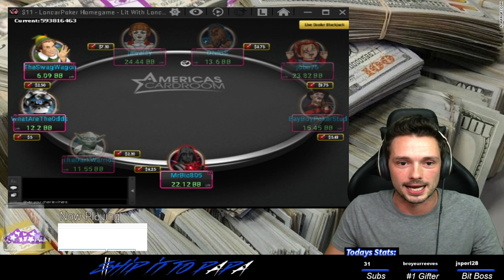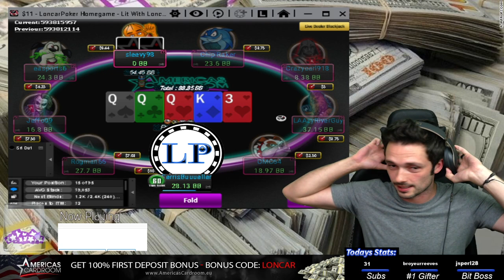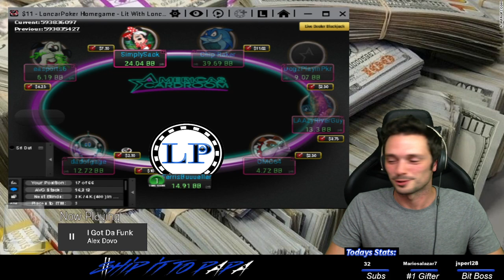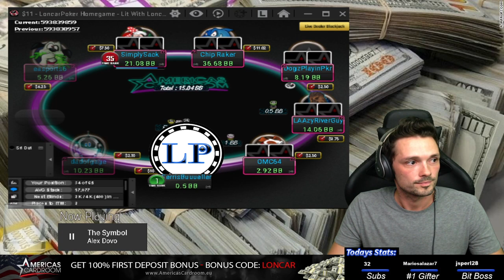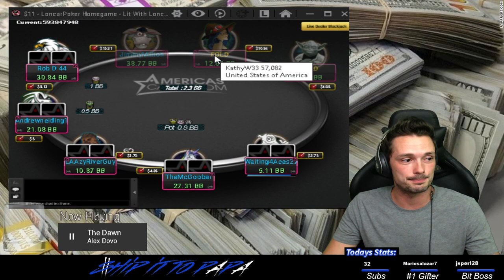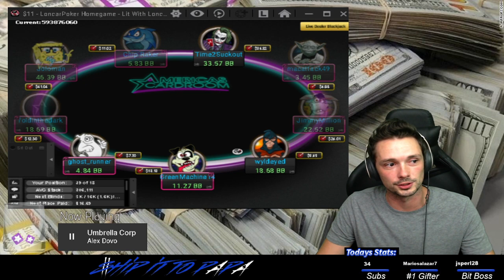A Record Setting Home Game on Americas Cardroom!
This homegame had it all. Huge all-ins, massive swings & a close friend of mine manages to make a deep run. Can he close it out and take home the record setting top prize? Find out in today's stream highlights